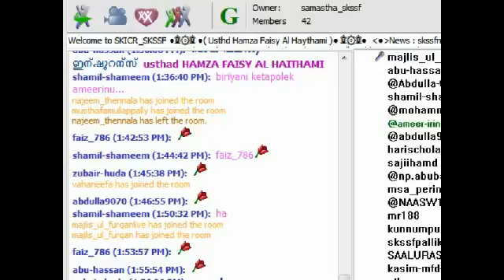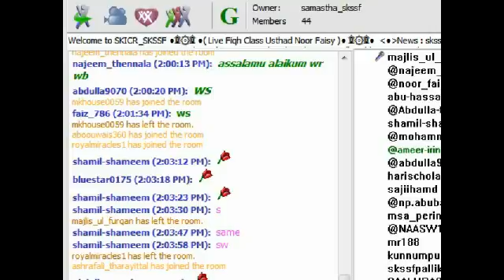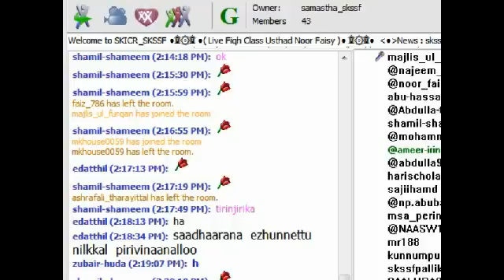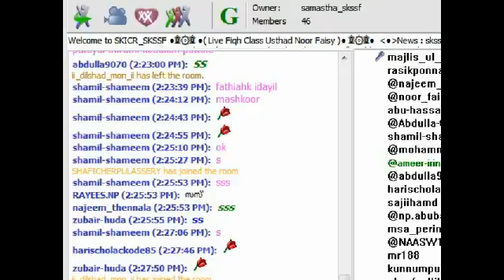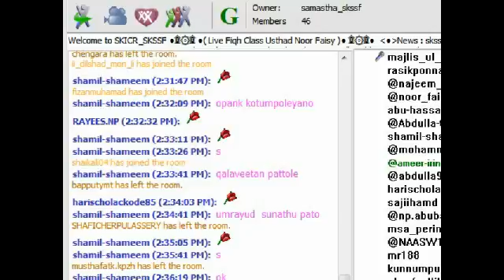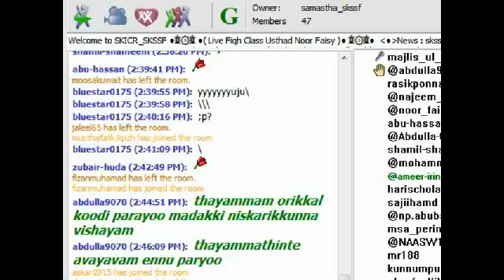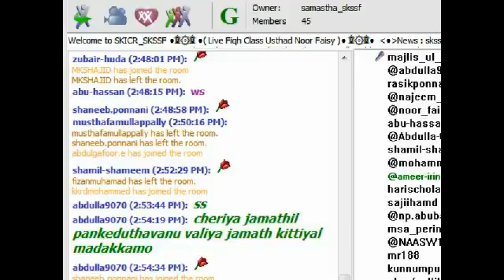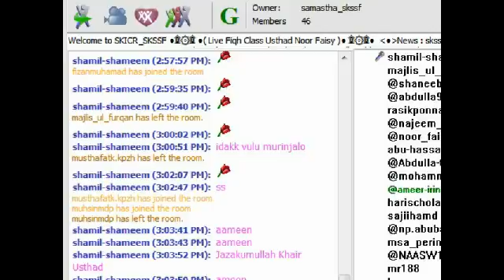Usthad Noor Faizy..Fiqh Samshaya Nivaranam..20-3-2017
Usthad Noor Faizy..Fiqh Samshaya Nivaranam.